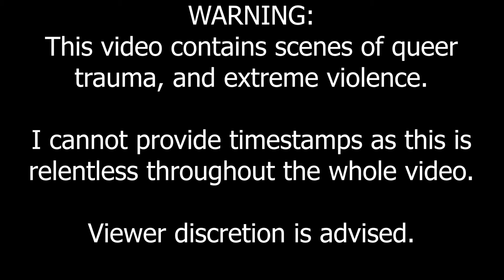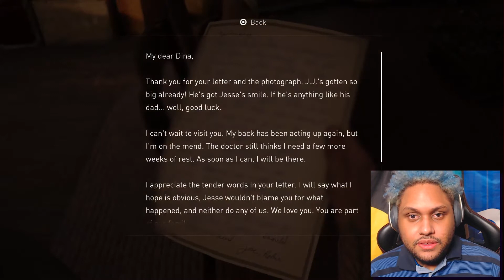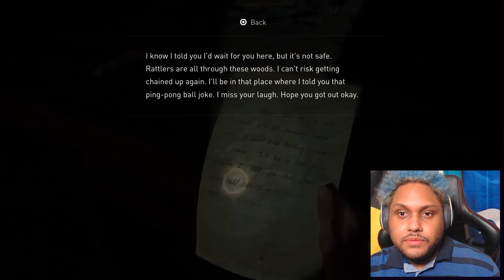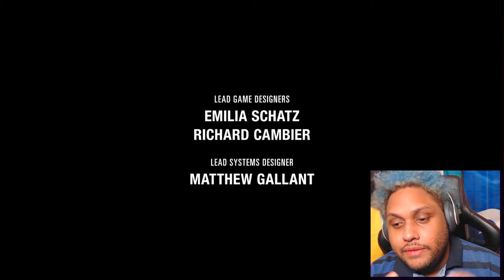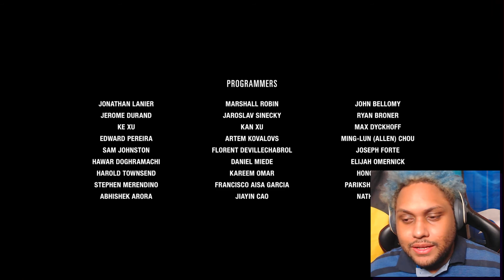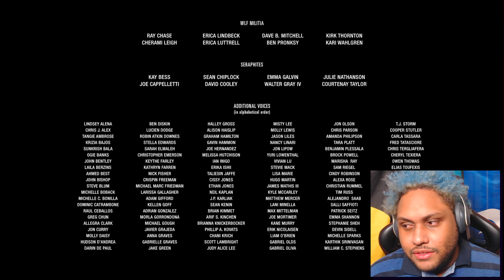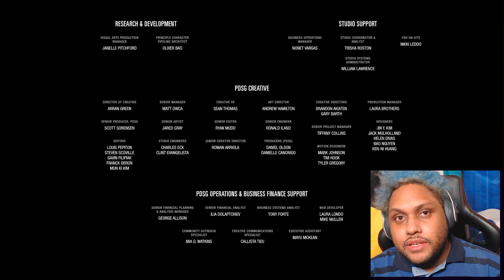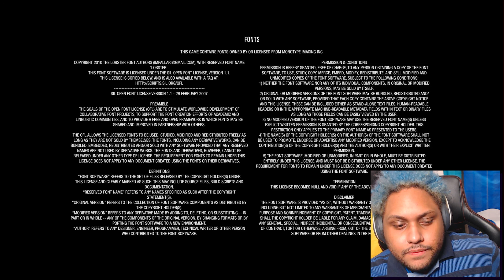The Last Of Us 2 [Final] - The End + Epilogue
Major spoiler warning of course. All my immediate thoughts of the game are in the credits. But wow, what an ending.